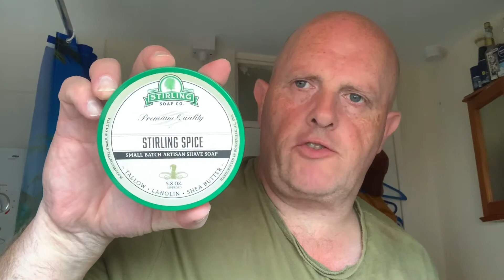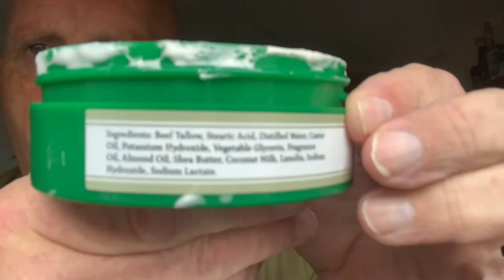Stirling Spice/ and My BraveHeart razor/ also head Shave 😀👍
Cracking Stuff well Impressed 😀👍